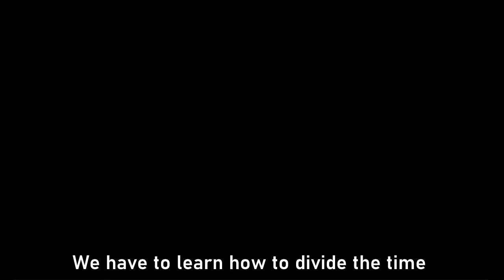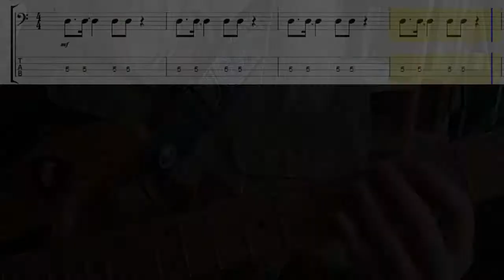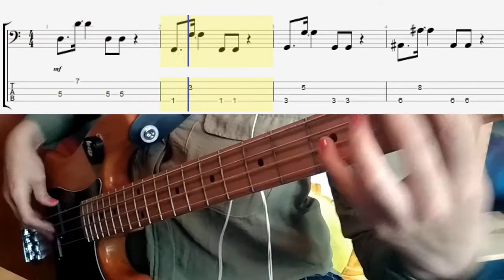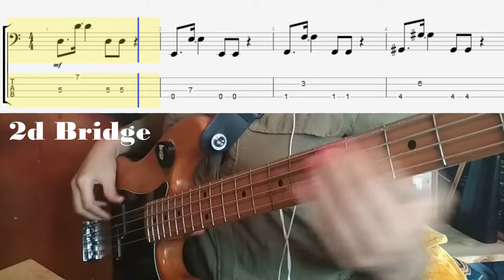Рубрика "ИВА НОВА на басу" (выпуск №3, Сигналы) /LET's Play Bass with IVA NOVA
В этом видео мы разберем , как играть песню "Сигналы" с альбома "Крутила Пила".